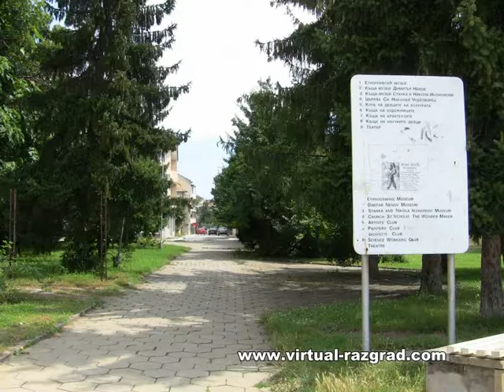Virtual Razgrad ® ( part of Virtual Bulgaria project) Year 2010